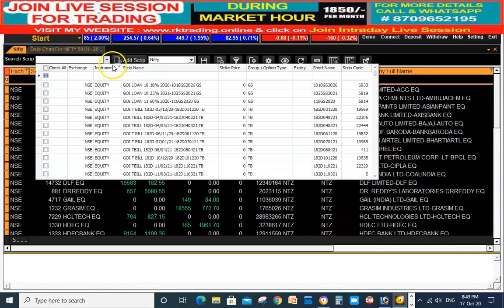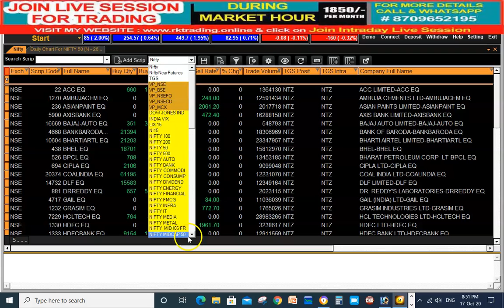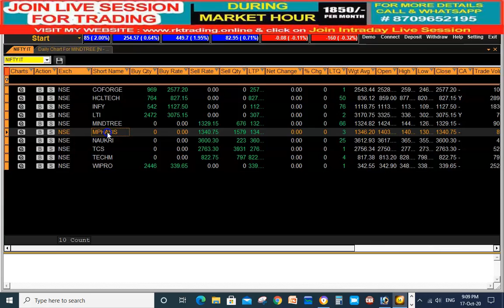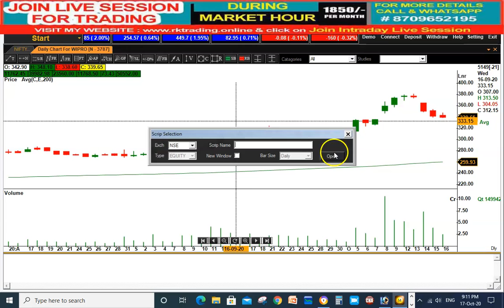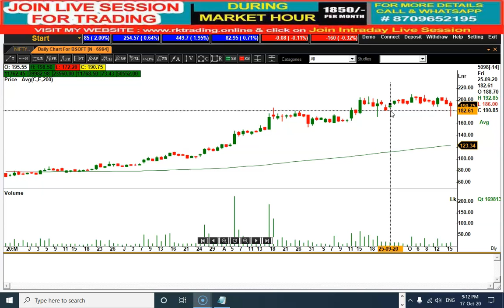NIFTY PHARMA & NIFTY IT STOCKS ANALYSIS TRADE DATE 19TH OCT 2020